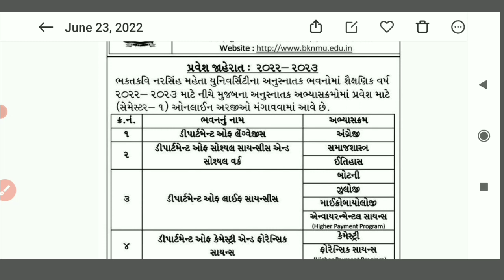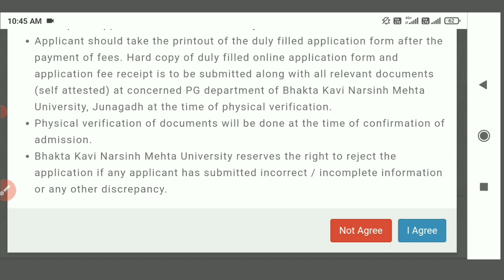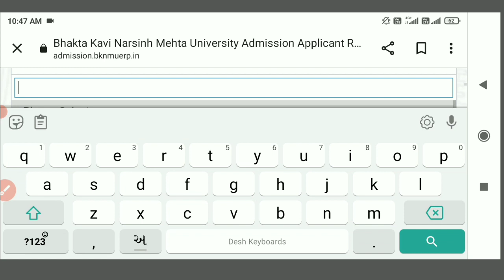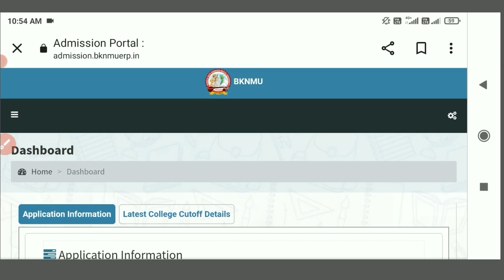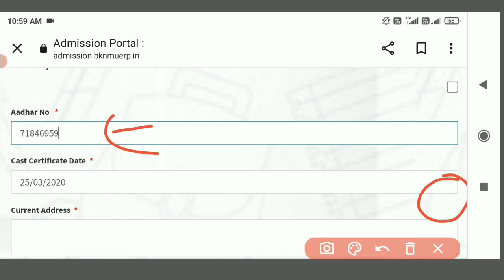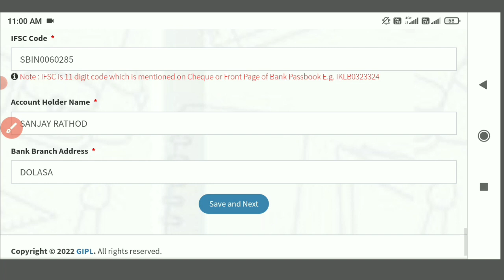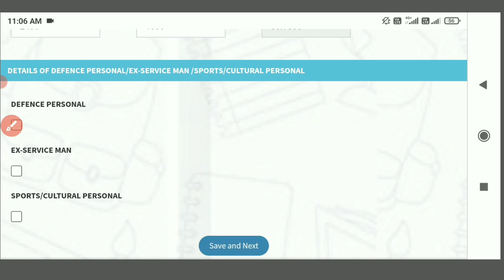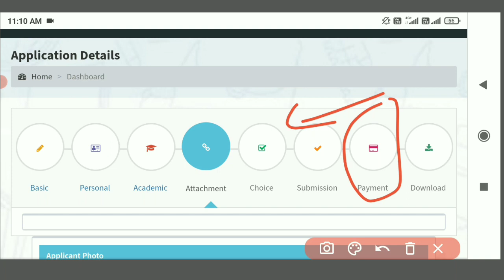Admission bhakta kavi narsinh mehta university PG Full Process 2022-23 | MSc | MA | MCom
BKNMU PG Admission Full Process 2022-23 |  MSc | MA | MCom | MSW in bhakta kavi narsinh mehta university

આ ચેનલ માં તમને ગુજરાત માં આવેલ તમામ યુનિવર્સિટી ની અપડેટ આપવામાં આવશે

Comming Soon.

MA bhakta kavi narsinh mehta university
MCOM bhakta kavi narsinh mehta university
MSC bhakta kavi narsinh mehta university
MSW bhakta kavi narsinh mehta university
bknmu university
bknnu admission
bknmu bed admission 2022
bknmu med admission 2022
Bknmu bsc pg admission 2022
bknmu junagadh admission 2022
bhakta kavi narsinh mehta university admission form 2022
Bed admission gujarat
bknmu ki information
bknmu university
saurashtra university admission 2021-22
Bknmu external admission 2022-23
saurashtra university b.ed admission 2022